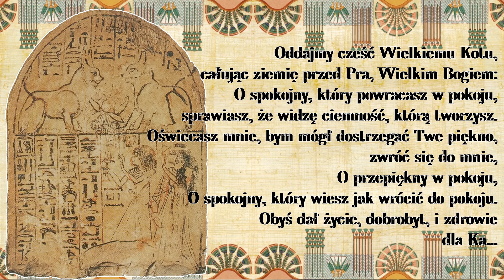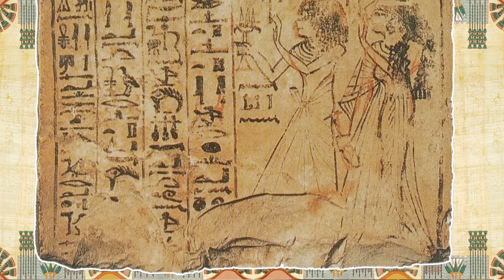𓃠 Hymn do Wielkiego Kota - tekst i interpretacja [Literatura STAROŻYTNEGO EGIPTU]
Staroegipski hymn do Wielkiego Kota.
Tekst:
Oddajmy cześć Wielkiemu Kotu,
całując ziemię przed Pra, Wielkim Bogiem:
O spokojny, który powracasz w pokoju,
sprawiasz, że widzę ciemność, którą tworzysz.
Oświecasz mnie, bym mógł dostrzegać Twe piękno,
zwróć się do mnie,
O przepiękny w pokoju,
O spokojny, który wiesz jak wrócić do pokoju.
Obyś dał życie, dobrobyt, i zdrowie
dla Ka...

Moje tłumaczenie na podstawie tekstu angielskiego z książki "Cat in Acnient Egypt" Jaromir Malek, The Bristish Museum Press, 1993, 2009.

Możesz wesprzeć mój kanał kupując "Nauki Mędrców Starożytnego Egiptu" lub egipski amulet na moim Allegro

𓃠